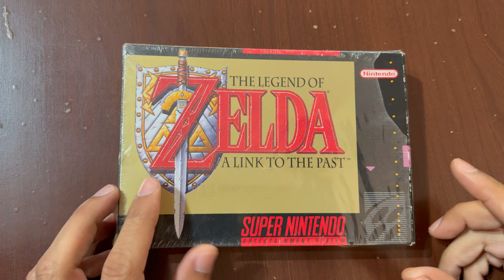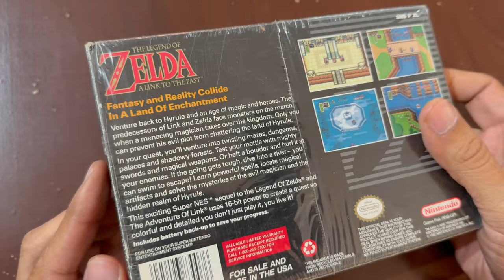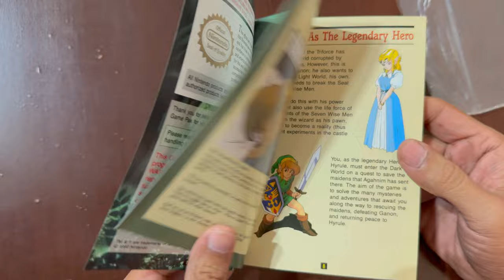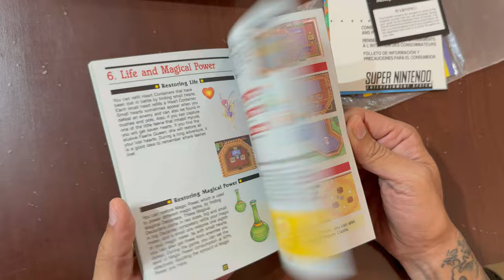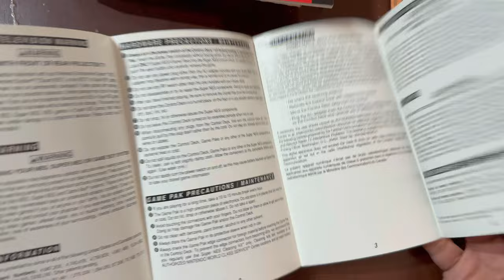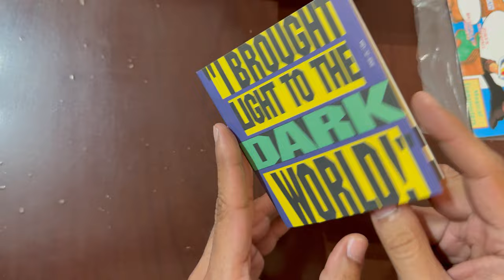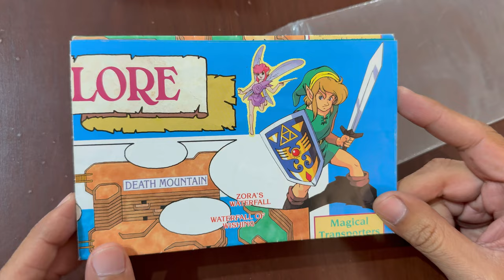Retro Unboxing! Legend of Zelda A Link to the Past Super Nintendo SNES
Viaja conmigo mas de 30 en el pasado a redescubrir como era la experiencia de abrir un cartucho de super nintendo